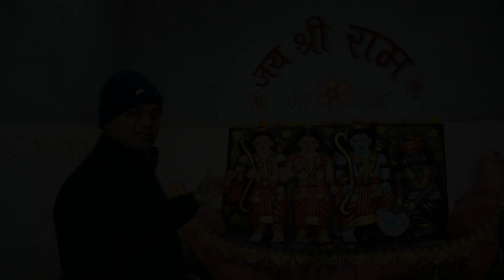Har Har Mahadev 🙏